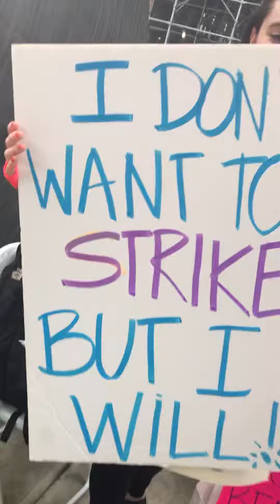Lee Lee Speaks with Camba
Camba employees rally outside Housing Court Downtown Brooklyn